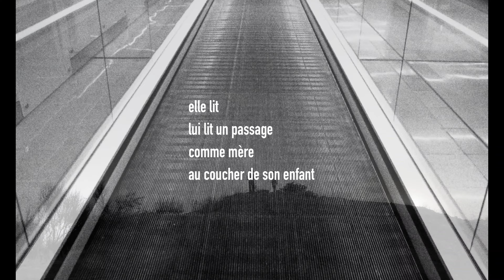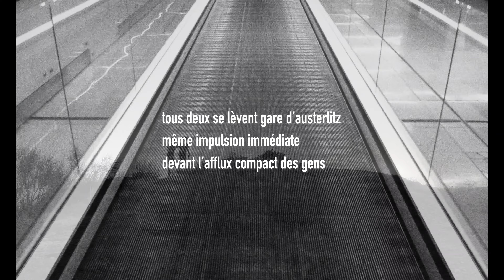les âgés du métro #7 | gracia bejjani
ils sont deux
sans doute aucun et toujours à deux
lui, l’oreille contre sa joue écoute, comme reposé (extrait)

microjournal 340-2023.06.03